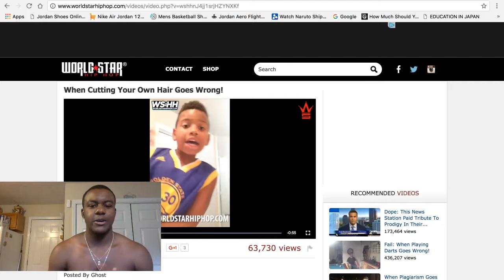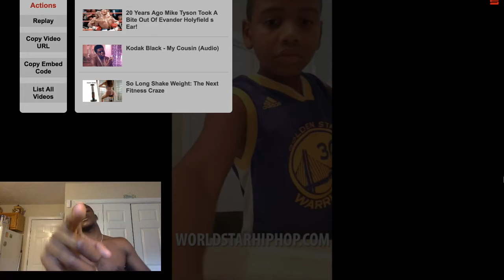When Cutting Your Own Hair Goes Wrong REACTION!!!